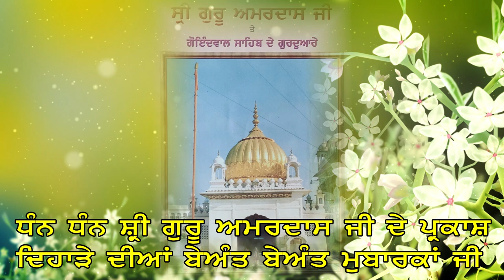Sri Guru Amar Das Ji Parkash Purab ll Gurbani Shabad Status ll Sri Guru Amar Das Ji Parkash diwas l